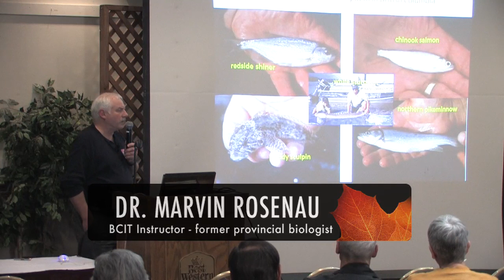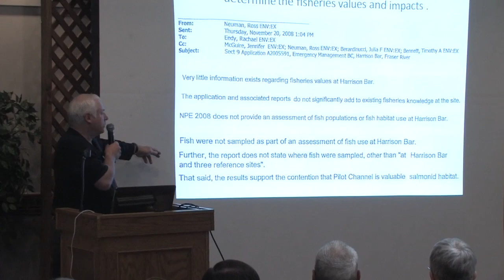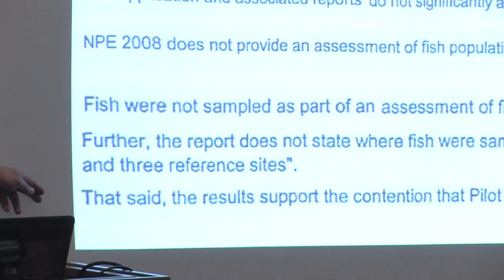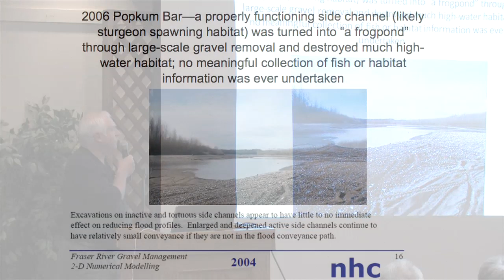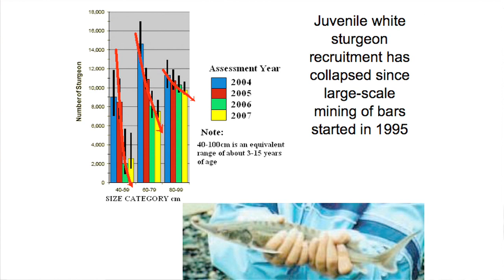Dr. Marvin Rosenau: Ecological Impacts of Fraser Gravel Mining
BCIT Instructor and former provincial biologist Dr. Marvin Rosenau discusses the rich ecological values of the Fraser River Gravel Reach and the grave impacts on wild salmon and white sturgeon spawning and rearing grounds from the Fraser gravel mining program.  Highlights from 2009 Chilliwack event hosted by the Fraser River Gravel Stewardship Committee.